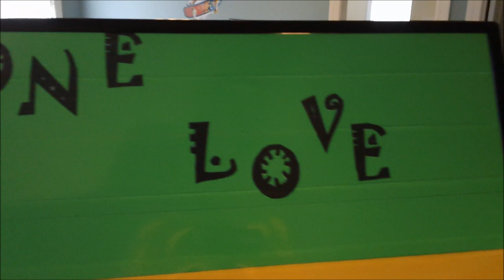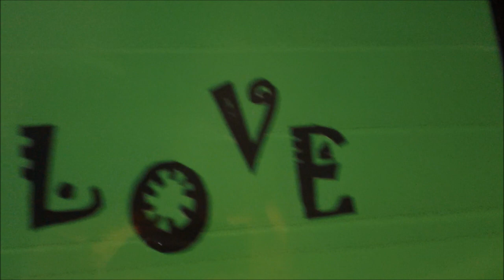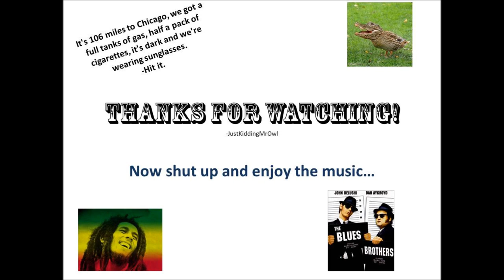Duct Tape Paintings- Bob Marley and Blues Brothers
(READ)
If you want to buy the Bob Marley poster, PM me.
I can also do a custom poster for you.

Bob Marley poster is 18 inches by 24 inches, framed.
The second piece is a Blues Brothers duct tape poster.